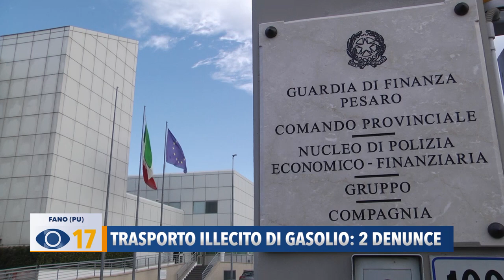Trasporto illecito di gasolio: due denunce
Due persone sono state denunciate dalla GDF di Fano, per trasporto illecito di gasolio.